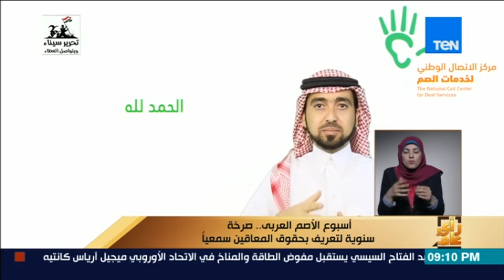رأي عام - أسبوع الأصم العربي.. صرخة سنوية للتعريف بحقوق المعاقين سمعيا - فقرة كاملة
جزء من حلقة اليوم الثلاثاء 23 أبريل من برنامج رأي_عام وفيها يستعرض أخر الاخبار على الساحة المصرية والعربية والعالمية وفيها فقرة بعنوان أسبوع الأصم العربي صرخة سنوية للتعريف بحقوق المعاقين سمعيا، وفقرة بعنوان مثلث ماسبيرو كيف يتحول لأجمل مشروع سكني في مصر.